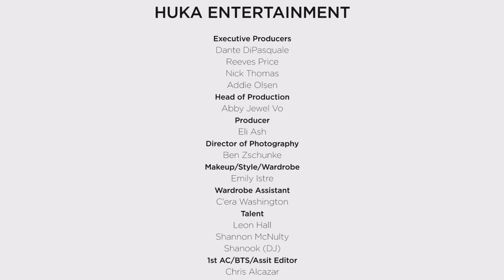BUKU Music + Art Project 2015 Initial Lineup Announcement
BUKU Music + Art Project | March 13+14, 2015 | New Orleans, LA

Directed By: Benjamin Reece & Tyler Yee
Production Company: Deltree
Executive Production:
Winter Circle Productions & HUKA Entertainment

Audio Credit:
ODESZA - "Memories That You Call" feat. Monsoonsiren
Written by Harrison Mills & Clayton Knight
Published by Just Isn't Music
Courtesy of Counter Records